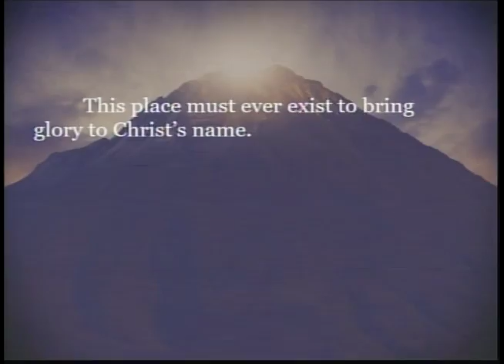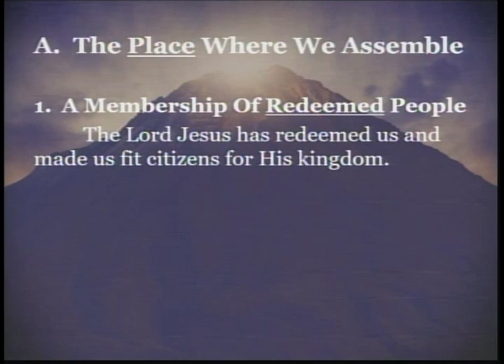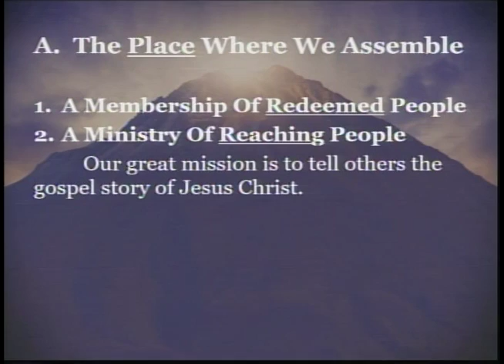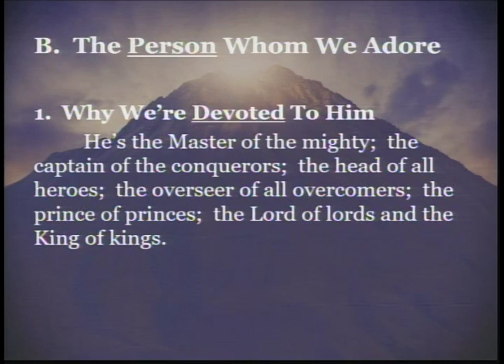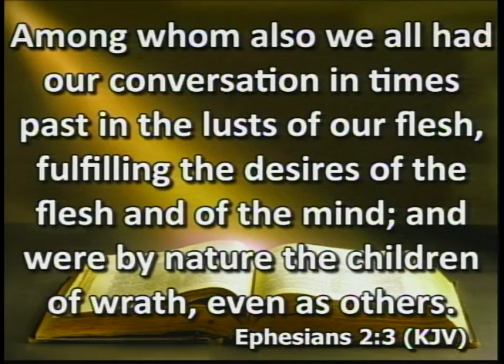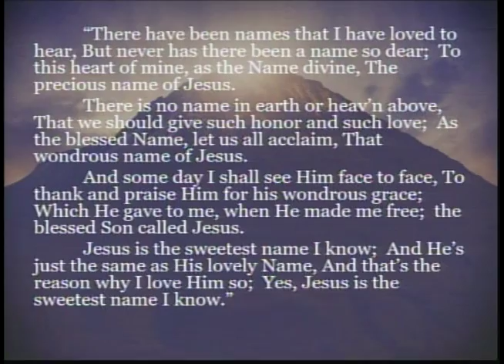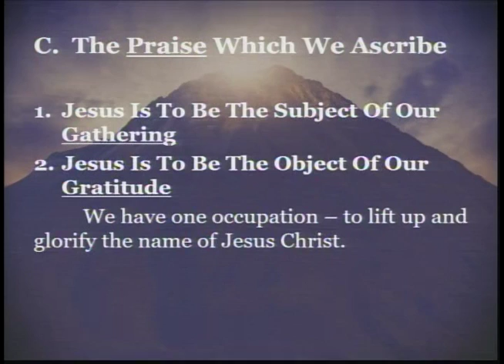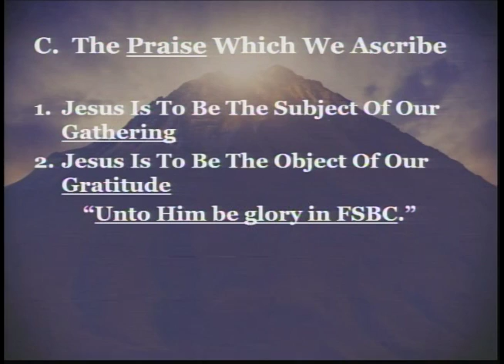August 8, 2016 "Unto Him Be Glory in the Church"